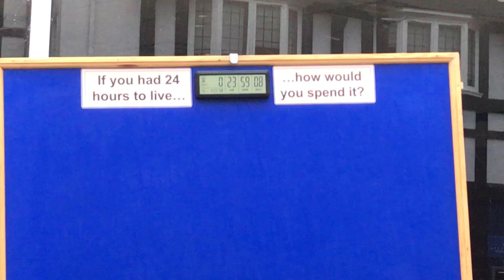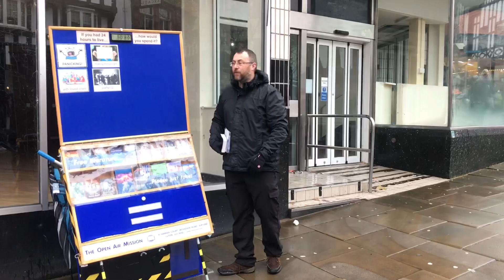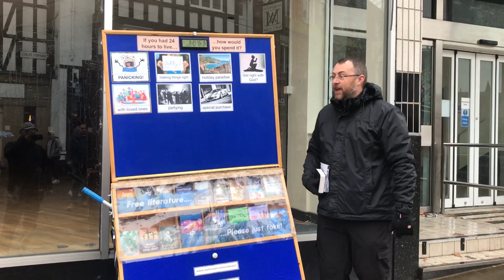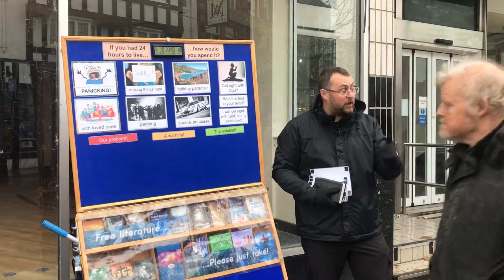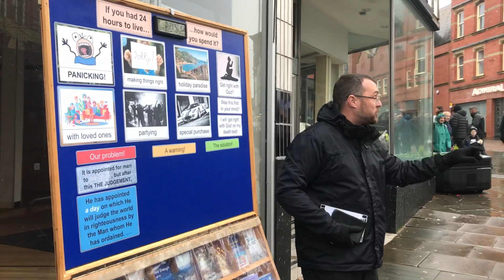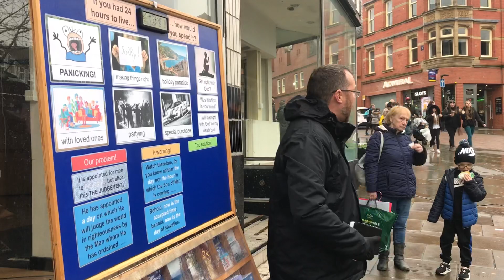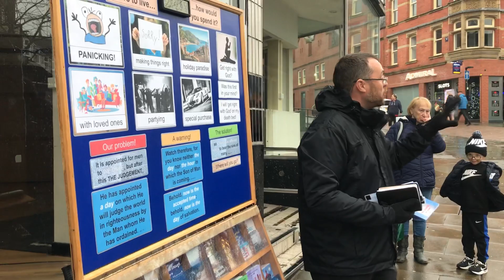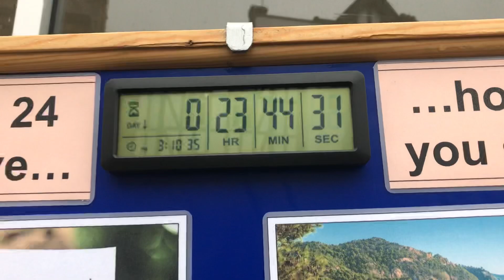What would you do if you only had 24 hours left to live?!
Fantastic street preaching from my old friend Stuart in Wigan today!